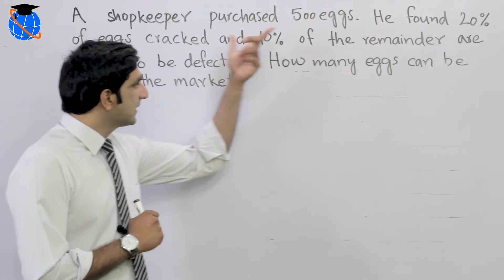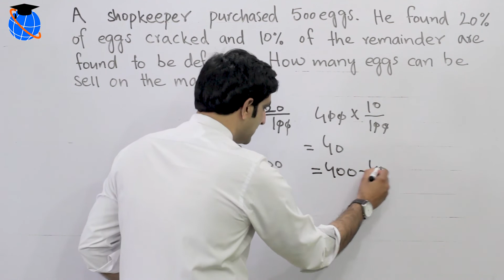Percentage Math Questions - NTS Test Preparation 2020 - By Mujahid Abbas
GAT Test Preparation 2020 | Percentage Math Questions. NTS GAT NAT HAT test preparation and past papers. This video covers the Percentages in Math. This Percentage question is solved to help the students in the quantitative or math portion of their test.

1. Verbal Reasoning

2. Quantitative Reasoning

3. Analytical reasoning

The second part of the test is of Quantitative Reasoning that tests the math problems which includes problems on ages. Math questions are based on averages and ratios and proportions. Math MCQ’s needed to be solved on a blank sheet but the students should be aware of the time management in the test.

1. Central Teacher Eligibility Test (CTET)

2. Indian Administrative Service (IAS)

3. National Defense Academy (NDA)

4. State Bank of India (SBI PO)